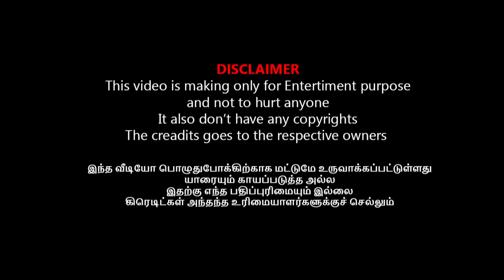விக்கிரவாண்டி இடைத்தேர்தல் தோல்வியால் கதறிய அன்புமணி I vikravandi by-election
கமலை சம்பவம் செய்த ஷங்கர் I INDIAN 2 REVIEW TROLL

நா ஒரு சித்தர் 400 வருடம் உயிரோடு இருப்பேன் I BOOMER JACKUVAR THANGAM TROLL

சாட்டையை ஏன் கைது பண்ணீங்க கொந்தளித்த ஆடு I ANNAMALAI TROLL I SAATAI DURAIMURUGAN ARREST

INDIAN 2 மேடையில் பாட்டு பாடி கதறவிட்ட அதிதி I ADITI SHANKAR SINGING TROLL#indian2audiolaunch